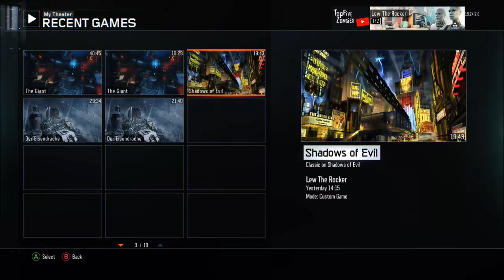Proof for Extra Game Modes in Black Ops III Zombies?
-  Favourite!